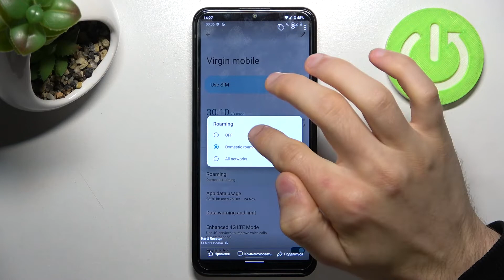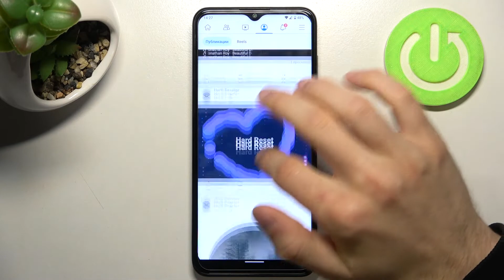Как удалить фотографию профиля в Facebook на телефоне / Можно ли удалить фото профиля Facebook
Если вы хотите узнать больше, смторите информацию у нас на сайте

Если вы хотите изменить внешний вид аккаунта Facebook на вашем телефоне, то вы можете изменить фото профиля, но перед этим его удалить, а как это сделать мы расскажем вам в этом видео. в данном ролике вас ждёт подробная инструкция на тему того как можно удалить фотографию профиля Facebook в приложении на телефоне, а так же как можно очистить и изменить фото профиля Facebook на телефоне.

Как можно удалить фото профиля Facebook на телефоне? Как изменить фото профиля Facebook на телефоне? Можно ли изменить фото профиля Facebook на телефоне? Как настроить фото профиля Facebook на телефоне?